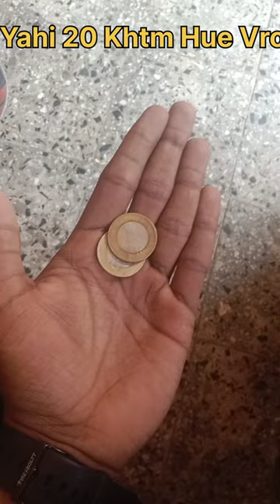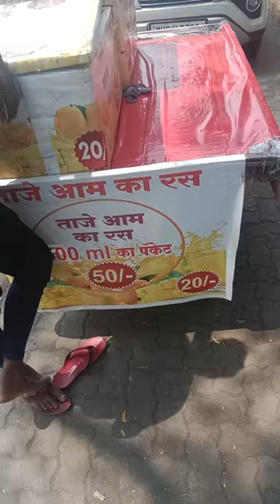NO COLLEGE BUT TRAIN TRAVEL||HAIRCUT GONE WRONG🤦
Heyy Saurabh Here,I Made random videos of my life and college life.Thud Viedos totally real it's the random videos of our fun,bonding n all.Yes I know the viedos are not perfect but i have tried.I am shooting from Vivo v13 so please enjoy the video.
Thankyou
Hustle